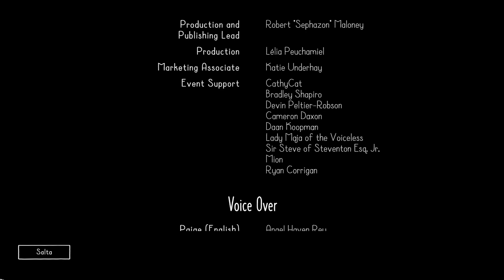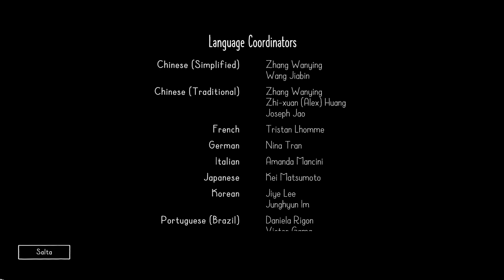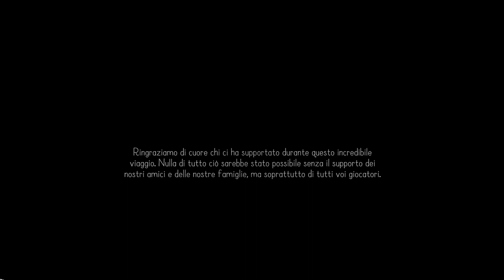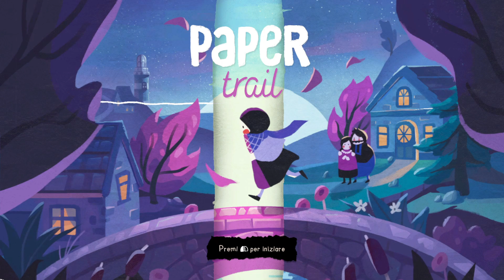RITORNO A CASA [FINALE] | PAPER TRAIL | Gameplay ITA #07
In questo affascinante rompicapo con visuale dall'alto, pieghiamo il mondo per  inoltrarci all'avventura nei panni di Paige, una giovane ricercatrice amante degli origami che sta per lasciare casa per proseguire gli studi.